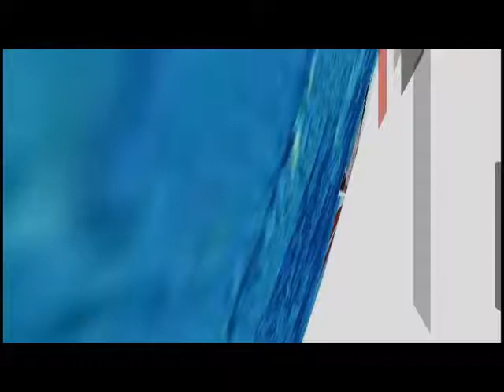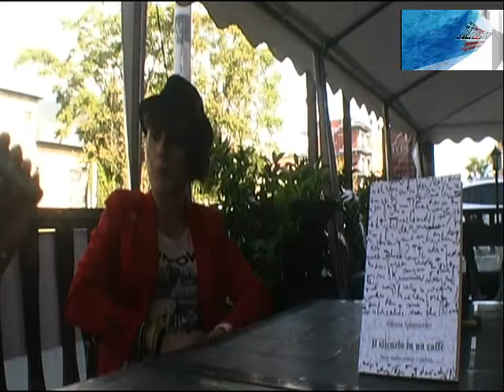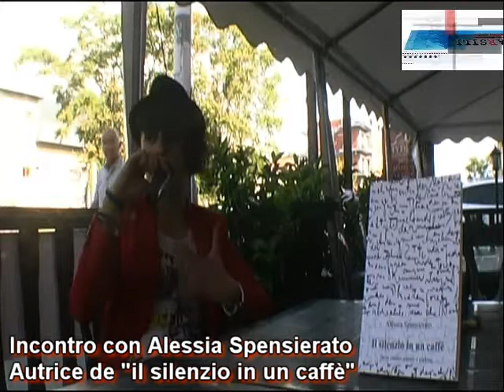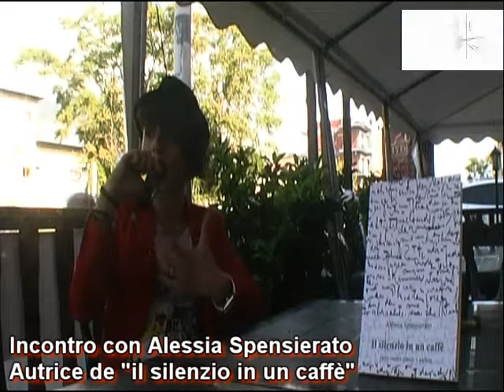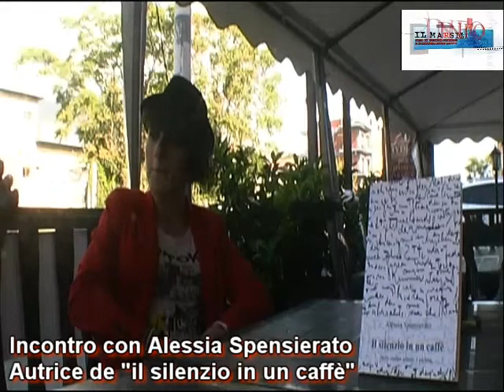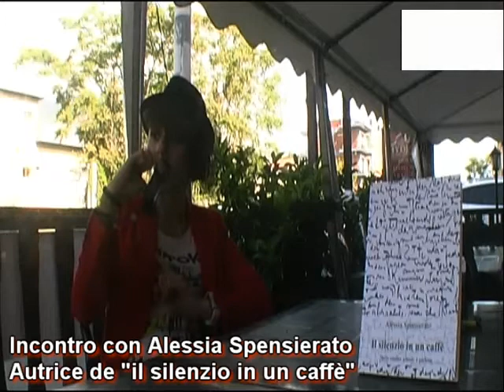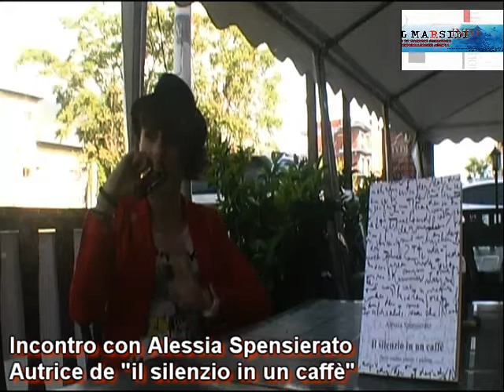Il silenzio in un caffé per un canto di fiducia - Presentazione del Romanzo di Alessia Spensierato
Una chiacchierata con Alessia Spensierato, autrice del libro "Il silenzio in un caffé", romanzo ispirato alla visione dell'Amore inteso come attuatore di storie a 360° che non si esauriscono nella mera questione sessuale dell'essere umano.